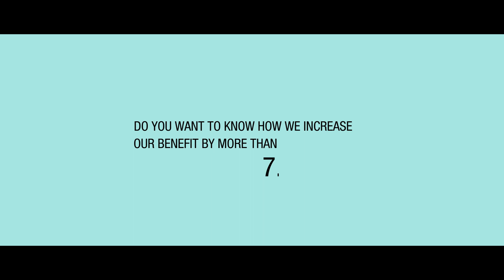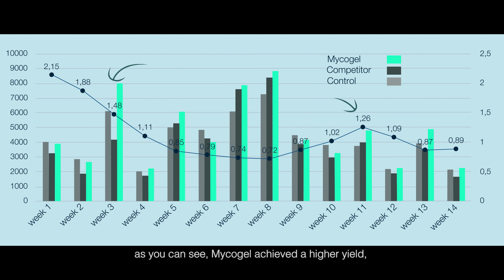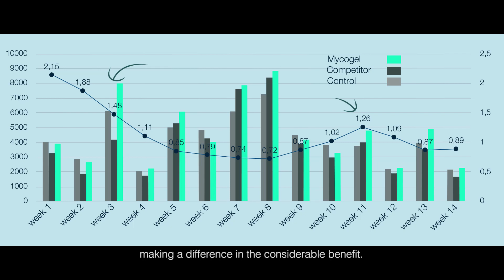Field Trials MYCOGEL Strawberry var. Rociera | Kimitec Group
MYCOGEL [Pure mycorrhiza in gel] MYCOGEL is a Spanish patent that is registered worldwide, containing Arbuscular Mycorrhizal (AM) Fungal inoculant (Rhizophagus Irregularis) formulated in a gel under sterile conditions for a perfect and efficient application by irrigation. MYCOGEL has the highest concentration on the market of ultrapure Mycorrhizae, stimulating more root growth (as a result of fungal hyphae). This also improves the efficiency in absorption of water and nutrients (by solubilizing non-available phosphorus), ensuring higher physiological activity and greater quantity and quality of production.
After a Mycogel trial in Strawberry made in the town of Moguer, Huelva, we obtained:
✔ Precocity in the yield.
✔ Greater quality (Fruit size and color).
✔ More yield.
✔ Greater profitability.